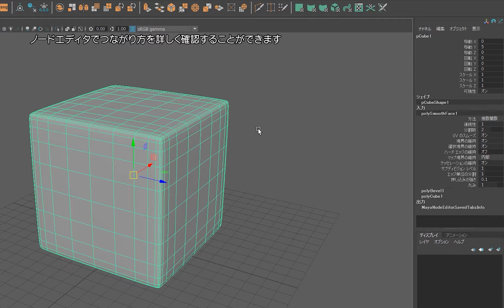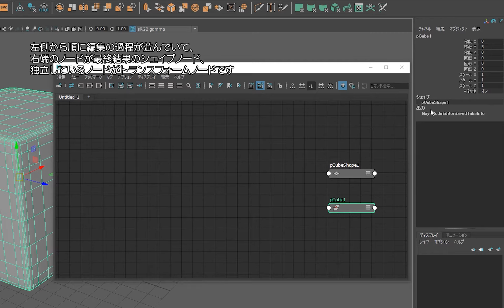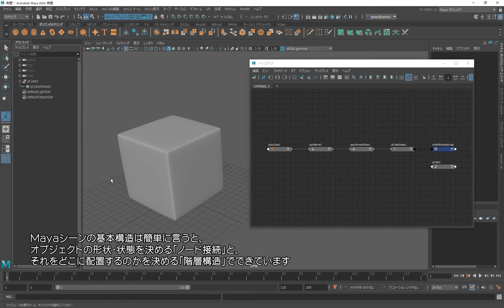Start@Maya〜Maya で 3DCG をはじめよう〜 15. 番外編 ヒストリとノードエディタ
作業時に生成される履歴「コンストラクションヒストリ」をきっかけに、Mayaシーンの基本構造とノードエディタの簡単な使用方法をご紹介します。

AREA JAPANで人気コラムを執筆したジェットスタジオ社による初心者向けMayaチュートリアルビデオシリーズ。これからMayaで3DCGを始めたいという方に最適な入門編です。Mayaの基本的な使い方からArnoldでのレンダリングまで、⼀通りのステップを学習できます。